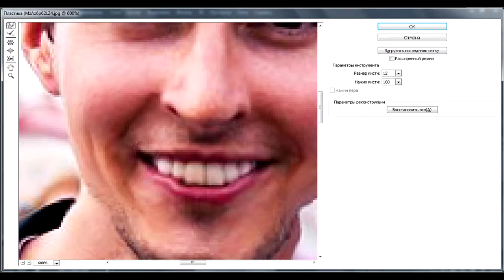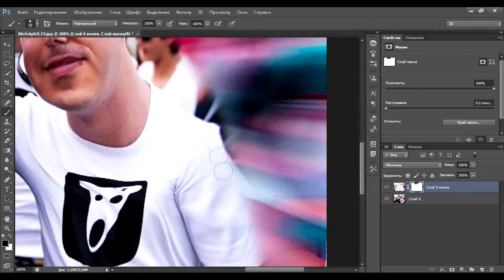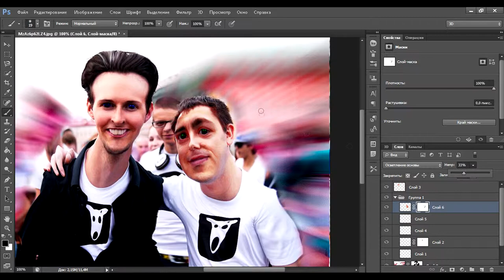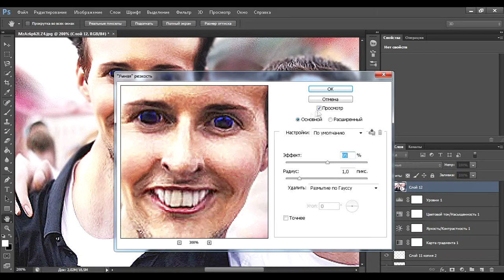Speed art - Павел Дуров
Мини - шарж на Павла дурова

Скайп: mr.mcafe
Vkontakte: /mr.mcafe